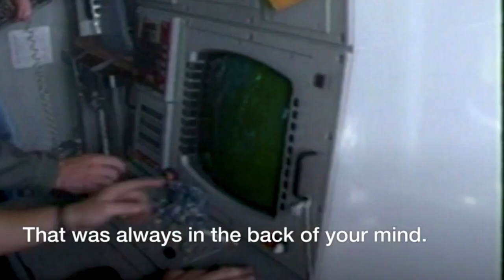The Story Behind The USS Vincennes Incident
As tension increase between the West and Iran currently. This the story of a tragedy that took place last time tensions were raised.When the USS Vincennes misidentified an Iranian Civilian Aircraft.